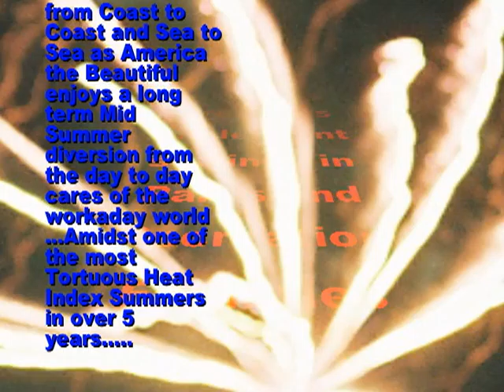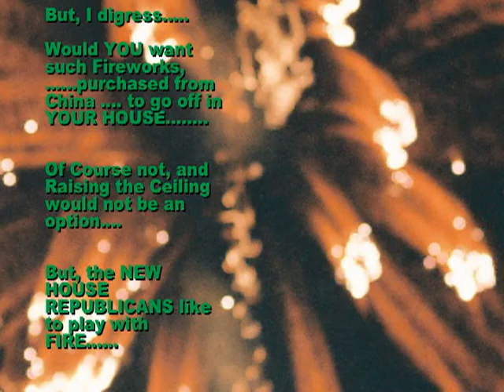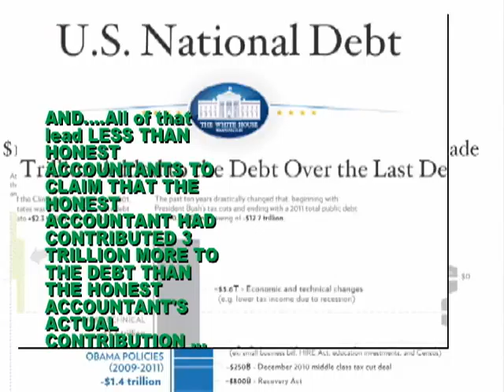Clean Bill .... or No Clean Bill of Health!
Ah, July and the Whole World Is Watching  Fireworks in pleasant settings in Parks and Recreation Facilities

from Coast to Coast and from Sea to Shining Sea as America the Beautiful enjoys a long term Mid Summer diversion from the day to day cares of the workaday world ...Amidst one of the most Tortuous Heat Index Summers in over 5 years.

Of course...the particular Parks and Recreation Facilities I refer to is.

Congress.

And the High Heat Index to which I refer is the HOT DEBATE OVER RAISING THE DEBT CEILING.

And, we ALL know who said that THE WHOLE WORLD IS WATCHING.

Would YOU want such Fireworks, .purchased from China to go off in YiOUR HOUSE.

Of Course not, and Raising the Ceiling would not be an option.

But, the NEW HOUSE REPUBLICANS like to play with FIRE.

INDOORS!!!

When, as these figures show, the Deficit and the NATIONAL DEBT, originated on THEIR SIDE OF THE AISLE.

When, Someone DECIDED NOT TO INCLUDE THE COST OF THE AFGHANISTAN AND IRAQ WARS IN THE ACTUAL BUDGET.

And THEN AN HONEST ACCOUNTANT DECIDED TO INCLUDE THE COST OF THE AFGHANISTAN AND IRAQ WARS IN THE ACTUAL BUDGET.

AND. All of that lead LESS THAN HONEST ACCOUNTANTS TO CLAIM THAT THE HONEST ACCOUNTANT HAD CONTRIBUTED 3 TRILLION MORE TO THE DEBT THAN THE HONEST ACCOUNTANT'S ACTUAL CONTRIBUTION ...

FOR WARS WHICH BORROWED THE MONEY FROM THE SAME COUNTRY THAT MADE THE FIREWORKS!!!

LET'S NOT LET KIDS PLAY WITH MATCHES, AND FIRE AND FIREWORKS...

INDOORS!!!

Pass a CLEAN BILL TO RAISE THE DEBT CEILING NOW!!!

We can supervise the kid's Fireworks Activities OUTSIDE the HOUSE .LATER!

.Or their Hair might catch on Fire!